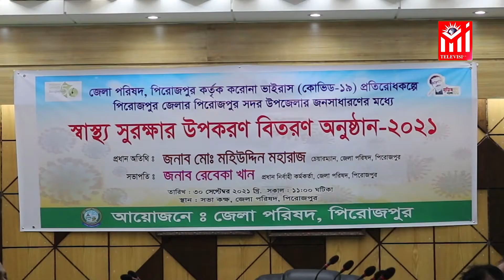পিরোজপুরে স্বাস্থ্য সুরক্ষা সামগ্রী বিতরণ করেছে জেলা পরিষদ।